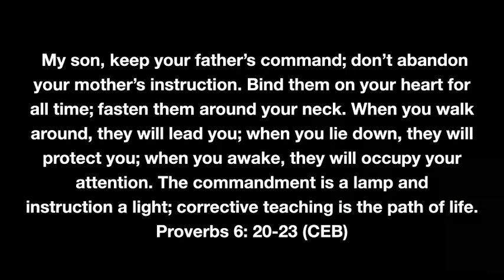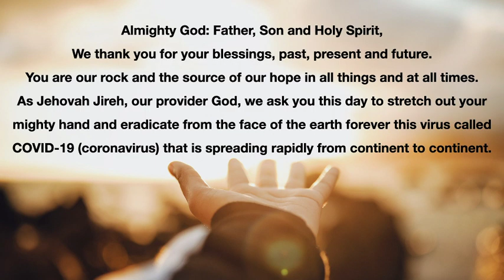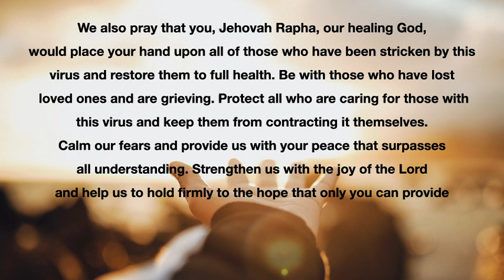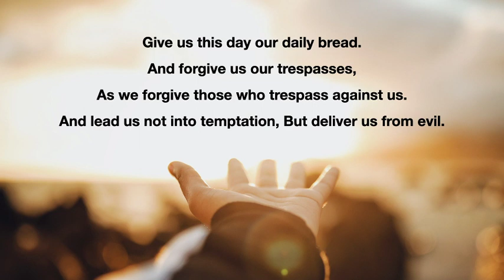[Prayer Through Proverbs] 04-20-2020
We will read Proverbs together for the next couple weeks!
Join us reading through Proverbs and continue to pray for this nation!